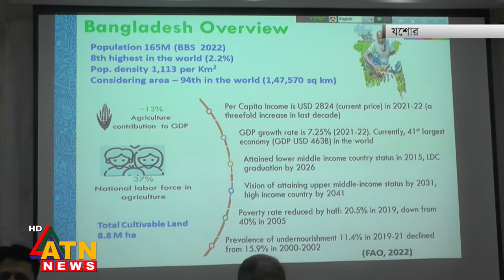দেশের জলসীমায় এমভি আব্দুল্লাহ, কাল স্বজনরা ফিরে পাবেন নাবিকদের | Desher Khobor | 05, 13, 2024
দেশের জলসীমায় এমভি আব্দুল্লাহ, কাল স্বজনরা ফিরে পাবেন নাবিকদের | Desher Khobor | 05, 13, 2024#atnnewslive